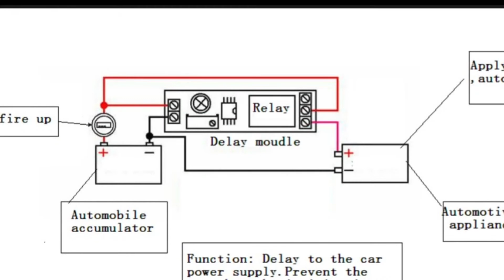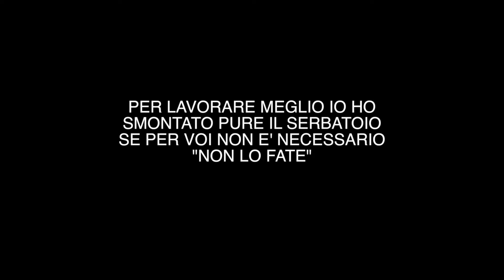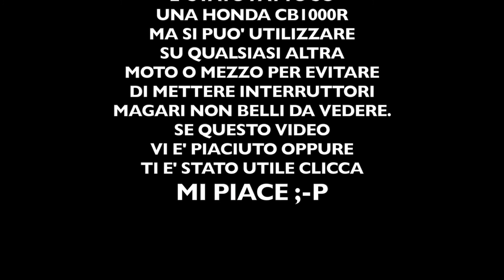MOUNTING DELAY SWITCH KIT XENON MOTORCYCLE MONTAGGIO KIT XENON ACCENSIONE RITARDATA HONDA